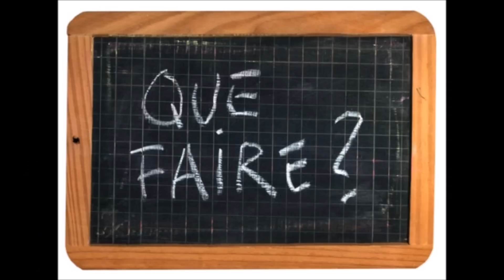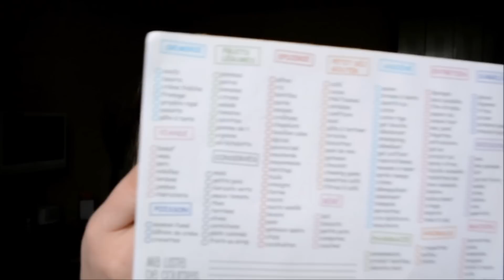[TU SAVAIS] #4 courses alimentaires petit budget mensuel astuces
¤ Les infos, liens, photos, article ¤

¤ Je porte ¤

- Vernis #334 / Kiko
- Top / Only my favorite